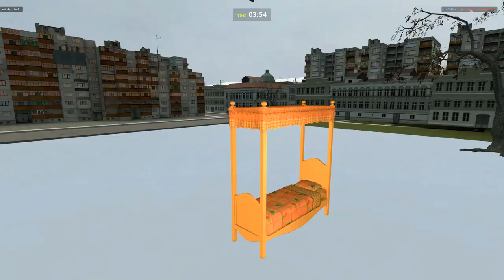Gmod Ep. 26 Prop Hunt (Teddy Bear! Naughty Prop, Best spot ever!!!)